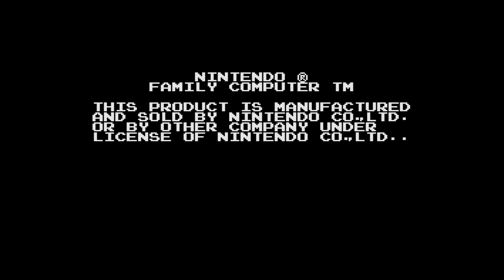【ディスクシステム】ブリーダー【3分プレイング #0028】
1986年12月15日にファミリーコンピュータディスクシステムのソフトとしてソフトプロから発売された「ブリーダー」の3分プレイング動画です。